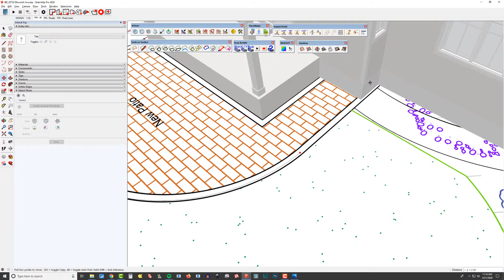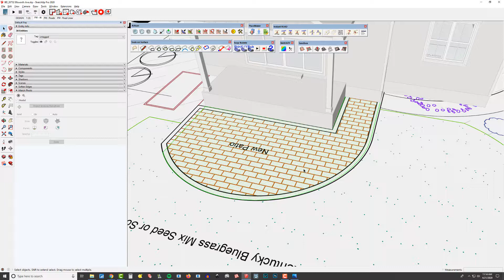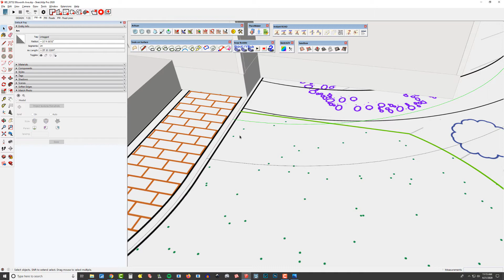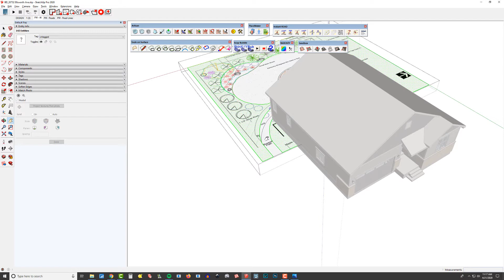Use SketchUp's Line and Arc Tools to Trace a 2D Landscape Plan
In this video tutorial I trace over the imported 2D landscape plan using SketchUp's Line and Arc tools. Use SketchUp's Select tool to double-click on surfaces to verify that they have been properly divided. When using the arc tool it is important to snap to a cyan or magenta arc to ensure clean geometry.

Brightman Designs is a professional design practice that specializes in "The SketchUp Workflow for Architecture" (Mike's book We use our projects and experience to teach other designers how to effectively utilize SketchUp, LayOut, Lumion, and our ConDoc Tools.  Hire us to turn your 2D CAD and SketchUp design models into engaging 3D visualizations.

SketchUp for Professionals is our training site.  It's the fastest and easiest way to implement Brightman Designs’ workflow for designing, drafting, and visualizing spaces.  Access the "SketchUp for Professionals" course to leverage SketchUp, LayOut, Lumion, and the ConDoc Tools extension in your design process.

The ConDoc Tools extension for SketchUp Pro is our plug-and-play workflow.  It's SketchUp optimized for architects & interior designers.  From renovation to new construction, residential to commercial, ranch to high-rise, ConDoc automates drawings for your project type.

CrowdSource 2D is a diverse collection of cutout characters, prepped for rendering in SketchUp plugins and Lumion.  Each of our characters is legally sourced and has over 40 different poses, actions, and props.

Lumion is 3D rendering software made especially for architects and designers.  If you have a 3D model of your design, Lumion can help you quickly bring it to life and show it in its local context. Use the included libraries to dress a model with materials and furnish interiors and exteriors. Communicate the impact of lighting and shadow through stills, animations, and virtual reality tours.